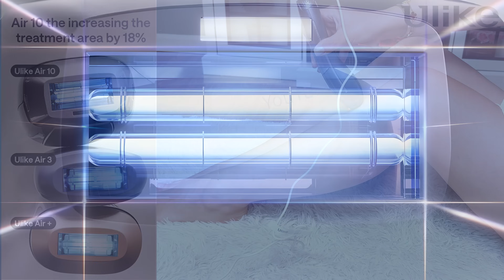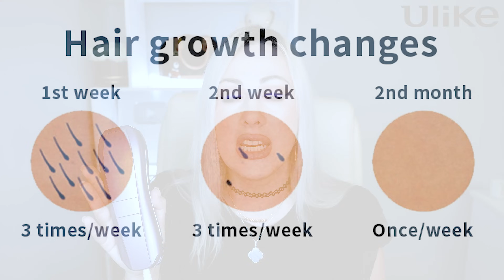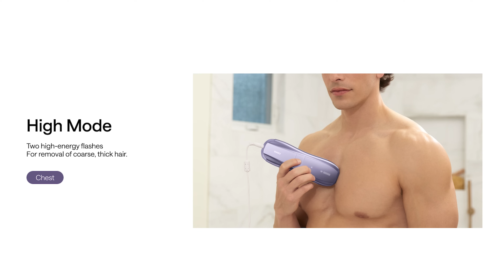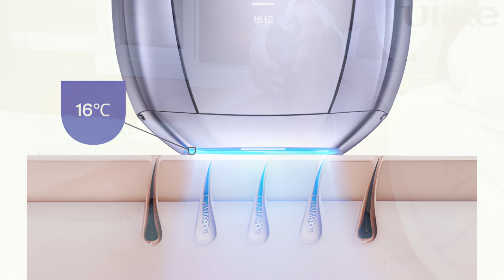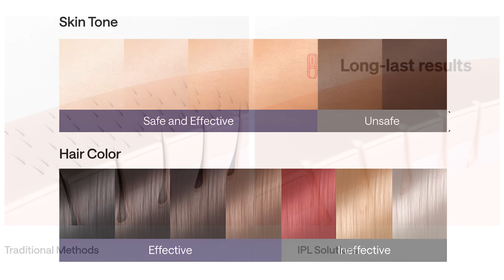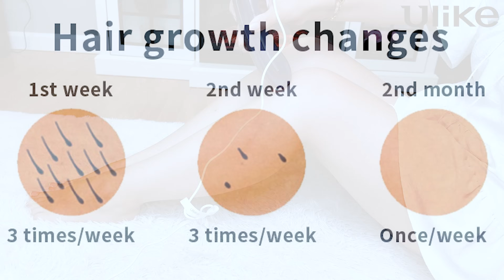Ulike Air 10 IPL hair removal device Review Effective & Long-Lasting Hair Removal at Home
Consider this NEW IPL hair removal device from Ulike!
Enjoy a 90-day Money-back Guarantee; Feel Free to Try it!
Would you like to get the best Amazon seller hair removal, Ulike Air 10, at the lowest price of the year, just $269? Use the code "LewisUlike" I provided!

first IPL with Dual Lights and salon-inspired SHR Mode
— bringing clinical results right into your home.
■ Visible results in just 2 weeks
■ Long-lasting smooth skin
■ Dual Lights & SHR Mode for stubborn hairs
■ Next-Gen Ice Cooling
■ SkinSensor for extra peace of mind
Visible Results in Just 2 Weeks*: Ulike Air 10 IPL hair removal device features our latest IPL technology that reduces visible hair in only 2 weeks*. Using it consistently every two days for the first two weeks, you will experience 96.52% hair reduction and slower hair regrowth(for the bikini area). Get smooth skin at home with Ulike IPL.
Nearly Painless Hair Removal From Home: Designed with our newest sapphire ice-cooling technology, Ulike Air 10 hair removal device retains a contact temperature below 65°F* for full-body sessions even after 30 mins, so you can enjoy nearly painless and skin-safe hair removal treatment from head to toe - including legs, arms, underarms, bikini line, and even your face.
Dual Lights for More Effective Treatment: We equipped our Air 10 hair removal device with dual lights, breaking away from traditional single-pulse light hair removal technology. The two lamps cover an 18% wider treatment area and emit double flashes, so you can perform faster full-body sessions in just 10 minutes*.
Bid Farewell to Stubborn Hair: Salon-inspired SHR Mode* boasts an astonishing total energy output of 26J per 4-pulse burst, effectively removing even the most stubborn hairs—ideal for targeting men's chest, armpits, and legs. Choose from fast, normal, high, and SHR modes according to the specific body area being treated and your skin's sensitivity.
Skin Protection with SkinSensor Technology: The Ulike Air 10 IPL hair removal device comes with SkinSensor, our brand-new skin protection technology. It detects skin tones, auto-adjusts power, and stops flashing if the desired treatment area is deemed too dark for safe application. (Note: IPL technology is not suitable for everyone and every body part. Please refer to our skin tone chart before usage.)

✔ Home Appliances, Furniture, Kitchen Appliances & Home Decor shorturl.at/CLOZ1
✔ Outdoors & Travel Reviews shorturl.at/juxNO
✔ Smart Home Technology Gadgets & Vacuum Cleaner shorturl.at/ajmWZ

Hi everyone! ♥ I'm Valentine Lewis; I talk about makeup, cosmetics, beauty, skincare, high fashion, shopping, jewelry, and home appliances

Step into the world of luxury with my lifestyle videos, from fashion to luxury brands like Louis Vuitton, Gucci, Burberry, Chanel, and Dior to high-end elite jewelry pieces from the most known brands like Van Cleef and Arpels (Alhambra), Graff diamonds, Cartier, Tiffany & Co, Chopard, Bvlgari, Hermès etc.
I'll show you how to live the glamorous life you've always dreamed of.

I'm not forcing anyone to follow it, buy it, or take it as advice; this is your adult choice. I'm just sharing my thoughts. I'm not a professional or have any education in anything I recommend or review.
I am not a professional makeup artist or cosmetologist. I don't have any medical education or knowledge.
Everything on my YouTube channel comes from my opinion and sense. Using or following my advice is totally your responsibility and risk. Any of my words cannot be used or taken as professional advice.